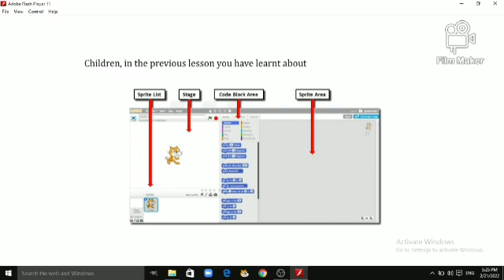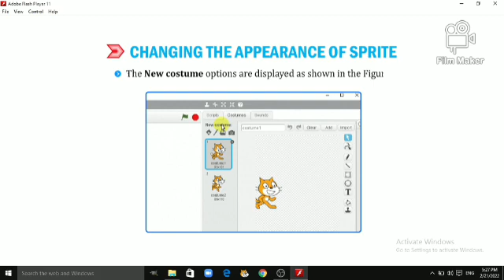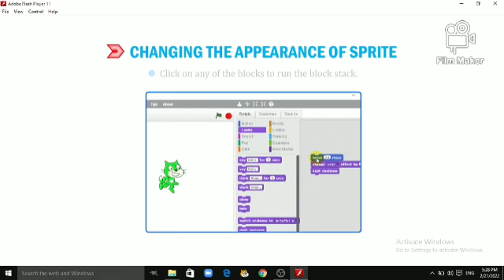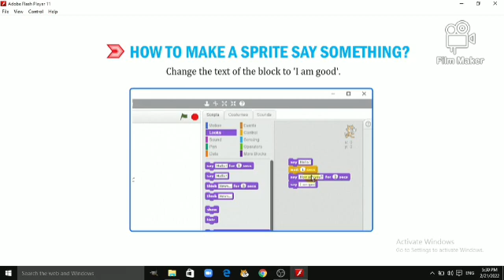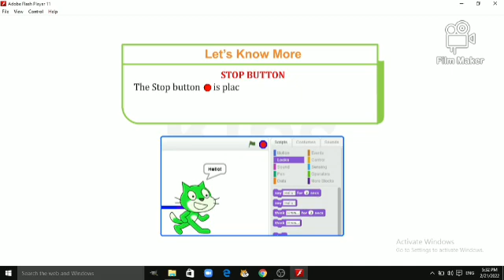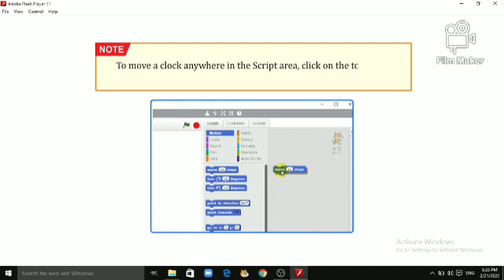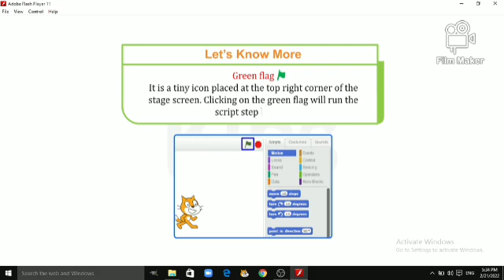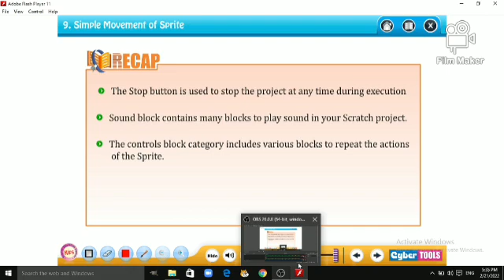Introduction to scratch programming part 2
part 2 video from your final syllabus movement of scratch programming